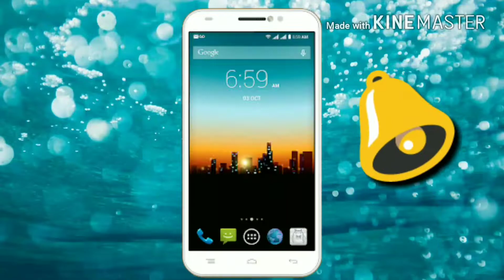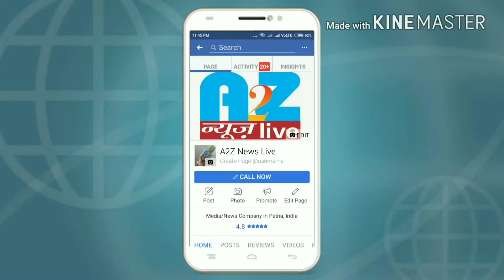A2Zन्यूज़liveएक्सक्लूसिव:रानी पोखर के पशु मेला को क्यों नहीं मिल रहा सरकारी दर्जा?live रिपोर्ट!